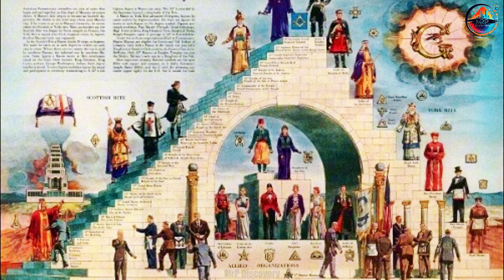BÍ ẨN VÀ QUYỀN LỰC CỦA HIỆP SĨ ĐỀN THÁNH - HUYỀN THOẠI VÀ SỤP ĐỔ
Chào mừng đến với kênh Mr P Discovery!

Hiệp sĩ Đền Thánh, hay còn được gọi là "Chiến hữu Nghèo của Chúa Kitô và Đền Solomon", là một trong những giáo binh đoàn nổi tiếng và quyền lực nhất trong thời kỳ Trung Cổ. Được thành lập vào năm 1119 bởi Hugues de Payens và một nhóm hiệp sĩ người Pháp, mục đích ban đầu của dòng tu là bảo vệ những người hành hương Thiên Chúa giáo đến Jerusalem sau cuộc Thập tự chinh lần thứ nhất. Trụ sở đầu tiên của dòng tu được đặt tại Đền Núi ở Jerusalem, xây dựng trên nền của ngôi đền cổ của Vua Solomon, từ đó cái tên "Hiệp sĩ Đền Thánh" ra đời.

Những năm đầu thành lập, dòng Đền nổi bật với biểu tượng nghèo khó - hai hiệp sĩ cưỡi chung một con ngựa. Tuy nhiên, trong suốt hai thế kỷ tồn tại, dòng tu đã phát triển thành một thế lực lớn mạnh cả về quân sự và tài chính. Thành viên của dòng không chỉ là các chiến binh tài giỏi mà còn đóng vai trò tiên phong trong việc phát triển các phương pháp tài chính, nền tảng cho ngành ngân hàng hiện đại. Họ kiểm soát hàng nghìn bất động sản rải rác khắp châu Âu, thu thuế và cho vay, kể cả với các vương triều Hồi giáo, trở thành một tổ chức vô cùng quyền lực.

Các hoạt động quân sự của Hiệp sĩ Đền Thánh nổi bật trong nhiều cuộc chiến quan trọng của các cuộc Thập tự chinh, bao gồm trận Montgisard (1177), trận Hattin (1187), và cuộc bao vây Acre (1291). Tuy nhiên, sau khi thành Acre, một trong những thành trì cuối cùng của các thế lực Kitô giáo tại Đất Thánh, thất thủ, dòng tu dần mất đi vai trò quân sự quan trọng. Các hiệp sĩ Đền Thánh buộc phải rút lui về châu Âu.